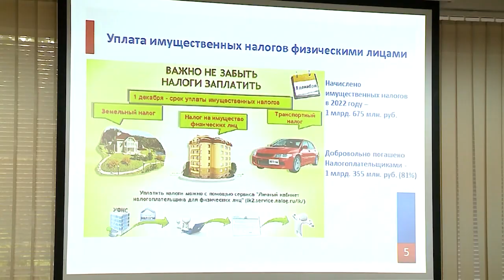Мытищинские депутаты утвердили отчет об исполнении бюджета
Мытищинские депутаты утвердили отчет об исполнении бюджета за прошлый год. Ранее состоялись публичные слушания, где было подробно озвучено, что сделано в округе за 2022-й, откуда поступили средства, и на что потрачены. Сейчас отчет согласовали народные избранники и приняли большинством голосов.

В ходе заседания прозвучала информация и об исполнении бюджета за первый квартал текущего года. Народные избранники также внесли изменения в ряд ранее утвержденных документов, приняли кандидатуру старосты поселка Здравница и перечень имущества, передаваемого из муниципальной собственности в региональную. В завершении заседания начальник ИФНС по г. Мытищи Алексей Ларионов представил депутатам доклад о работе налоговой инспекции за 2022 год. Следующее заседание Совета состоится в июне. (12+)